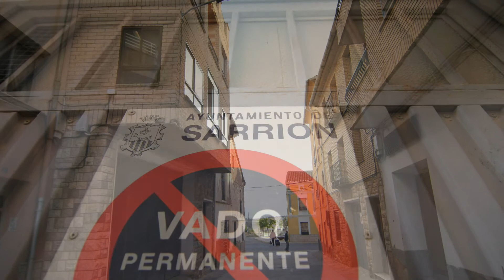Sarrión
Sarrión es una localidad y municipio español de la provincia de Teruel perteneciente a la comarca de Gúdar-Javalambre, Aragón. Tiene una población de 1 129 habitantes (INE 2012). Comprende el núcleo de población de La Escaleruela.
Sarrión se encuentra en la carretera nacional N-234, a 37 km de Teruel capital y a 103 km de Valencia. Está emplazado al pie de la Sierra de Javalambre, siendo el municipio más poblado de ésta, en la denominada «Depresión de Mijares», próximo al barranco de Mediavilla. Forma parte de la comarca de Gúdar-Javalambre, y dentro de ella es la segunda población más importante, sólo superada por Mora de Rubielos, la capital comarcal.